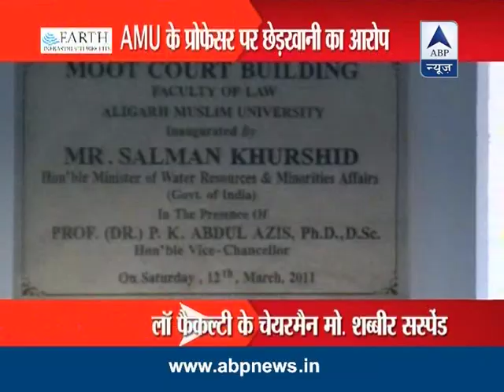AMU Professor suspended for sexual harassment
The Aligarh Muslim University (AMU) suspended the chairman of its Law Faculty, Professor Mohammad Shabbir, following a complaint of sexual harassment against him.
Prof. Shabbir has been accused by a female LLM student from Kashmir.